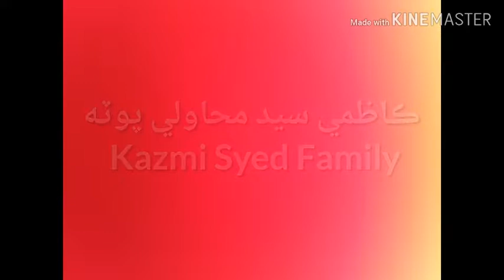Sakhi Mahawali Pota's Family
Mahawali Pota's Family of Tando Fazal